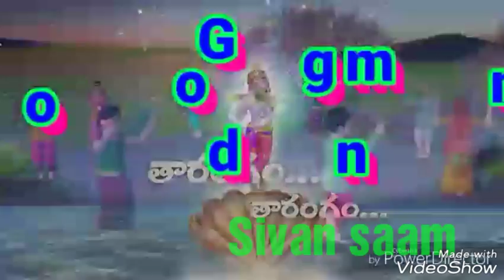Sivan saam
Sivan